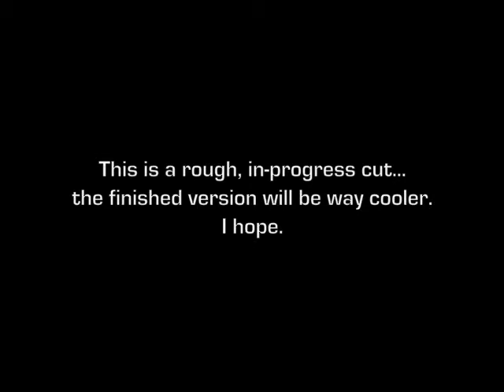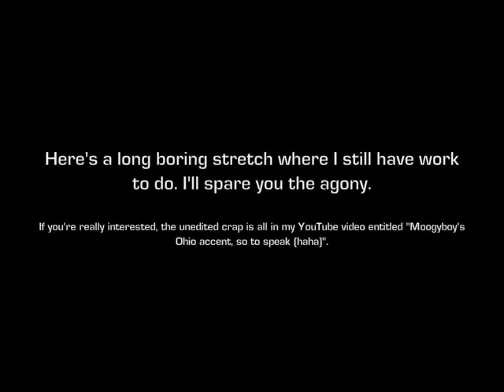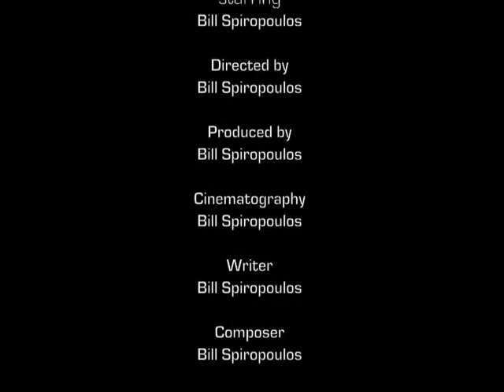What Is? (rough cut)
This is a weird semi-random collage of clips I made of myself sitting in front of my computer, mostly either talking or playing my guitar. Edited in iMovie, in which this video functions as a self-teaching function.